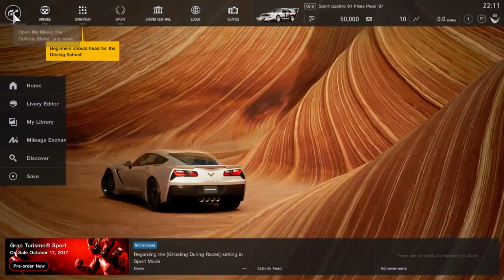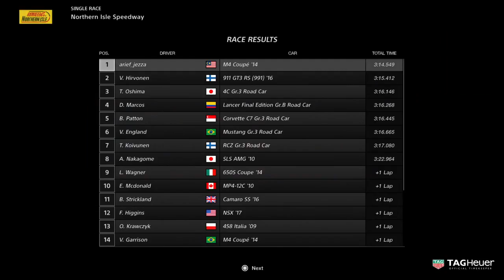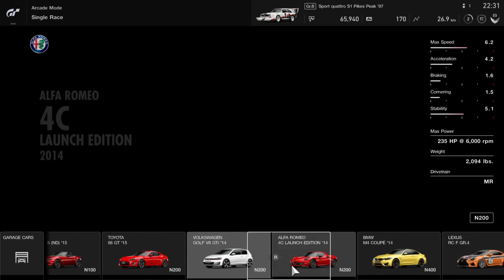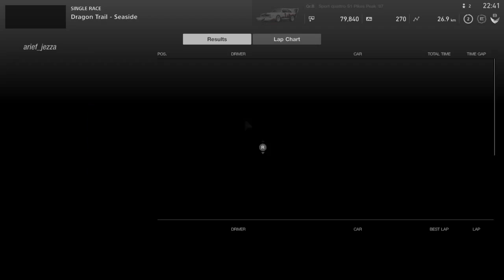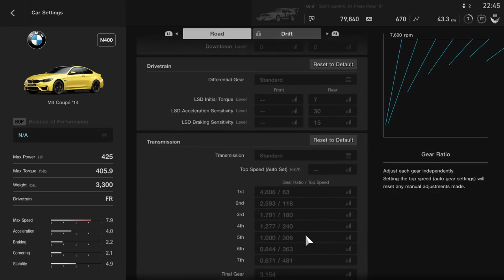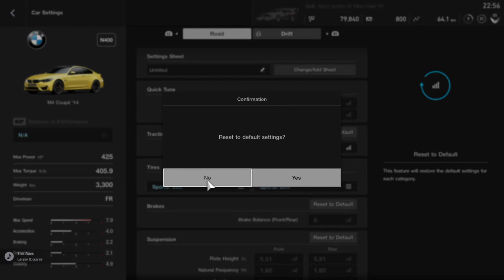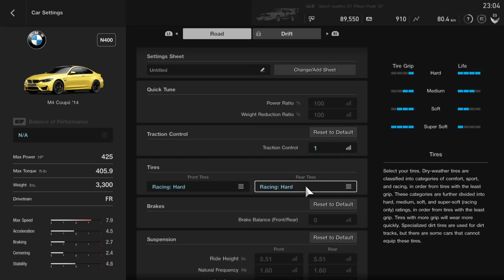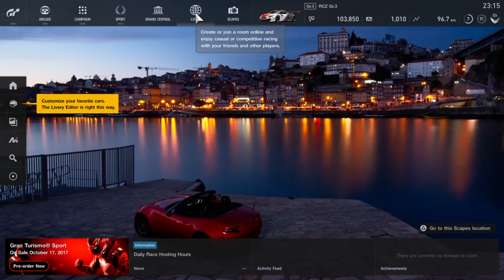GT Sport First Gameplay, Look-around